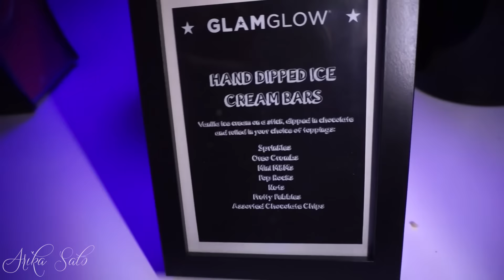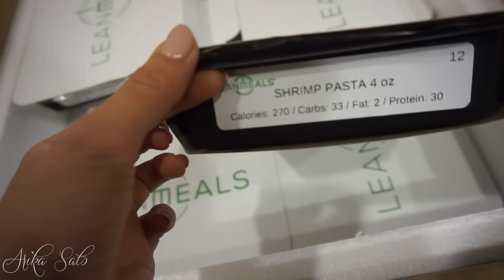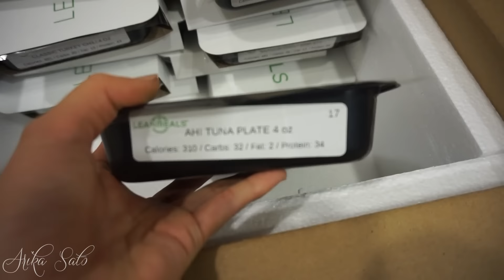GLAM VLOGMAS 4, 5, & 6: NEW MEAL PREPS, GlamGlowCarnival | Arika Sato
Hi LOVES!

This is day 4 of my VLOGMAS but I had to combine 4, 5, 6, & 7 cuz I wanted to catch up and I was SOOO behind!! but I am glad I am caught up! I probably will vlog everyday this month honestly because it's actually a lot of fun!

XO ARIKA

GET THE EXTENSIONS I WEAR!
BELLAMI HAIR Use code Arikaxo
I use #18/Platinum in the Bellami Balayage collection in 220g and 22" Arikaxo for $ off your extensions!